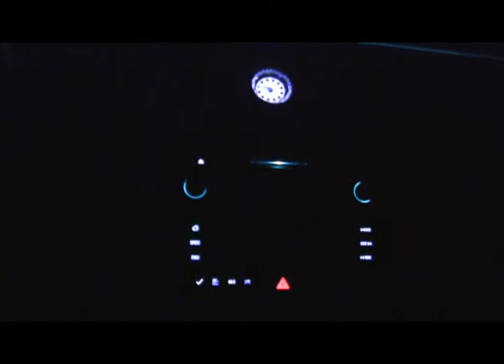2013 Buick Enclave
A look at the awsome ambient lighting of the Buick Eclave.